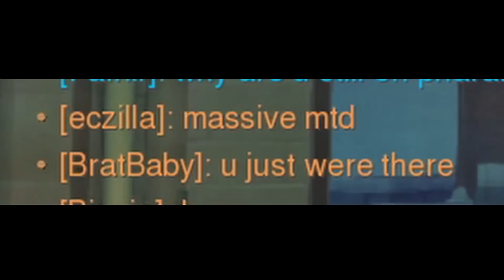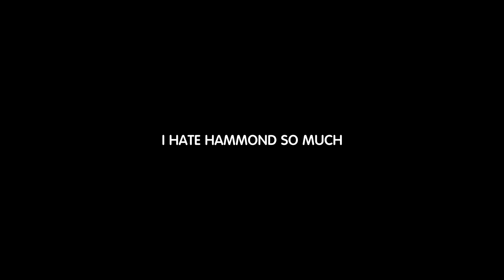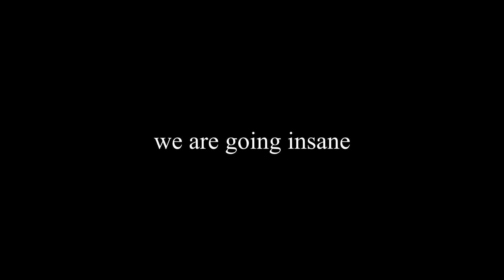Inside the Mind of a Mercy - Overwatch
Interesting.
► Banner art made by - Nathan (TheTombRaider NJ)